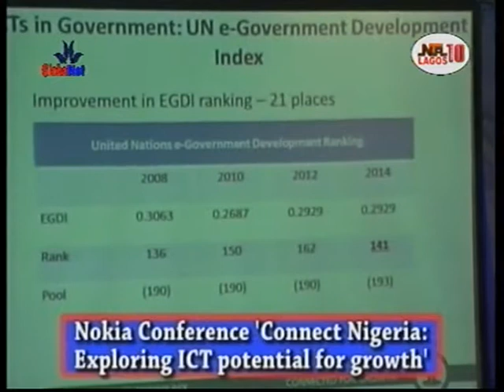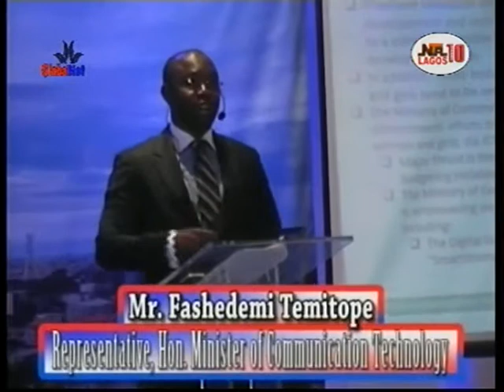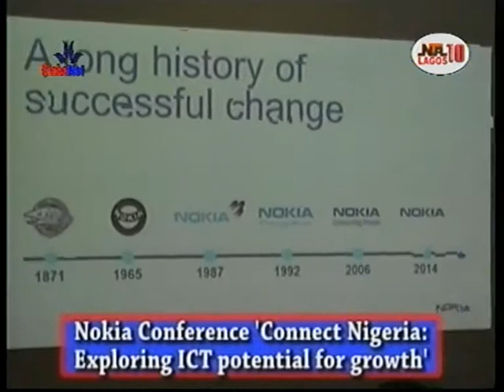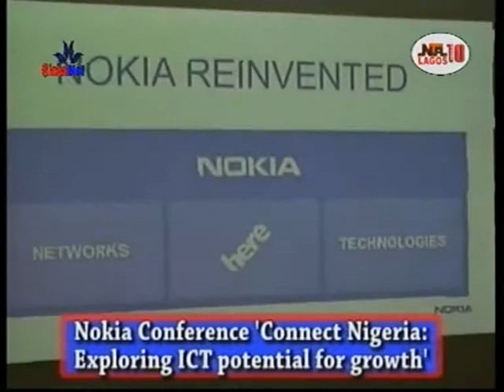Nokia Conference 'Connect Nigeria: Exploring ICT Potential for Growth' Part 2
Nokia Conference 'Connect Nigeria: Exploring ICT Potential for Growth'